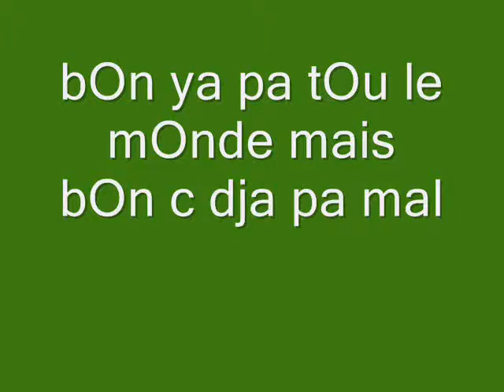tOus mes pOtes a qui je tien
ba vOila dedans vOus verré tOu se ke jm
biensur tOu le mOnde n'y est pas
car je n'est pa leur fOtO!!
XD